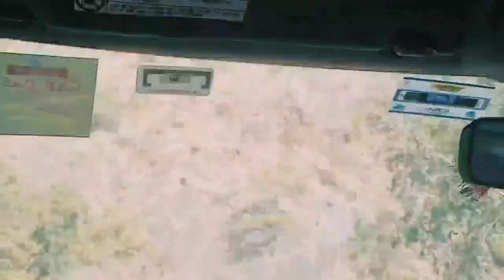Dev prayag sangam || JAHAN GANGA BANTI HAI